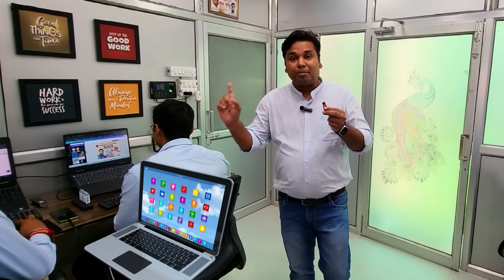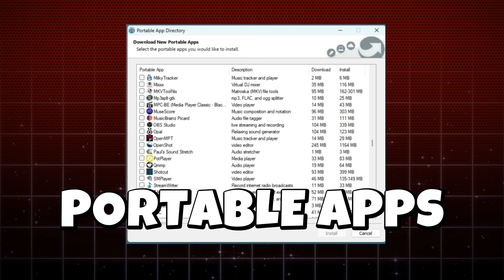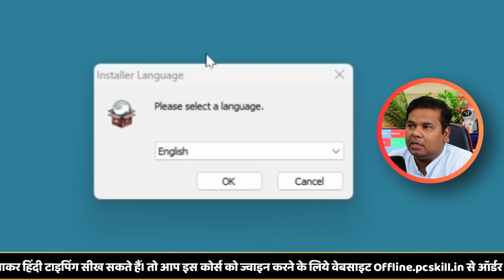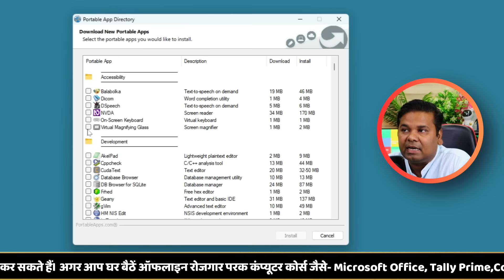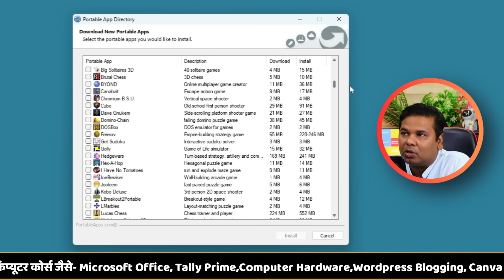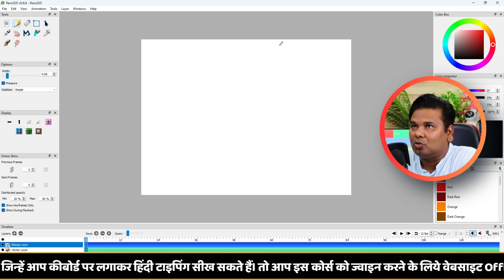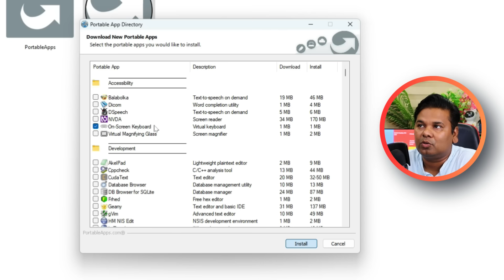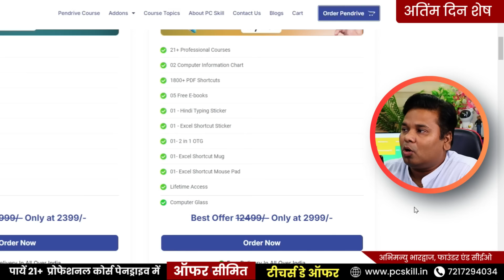OMG 🔥 How To Install PC Software in Pendrive | Portable Software Pendrive me Kaise Install kare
🔥 🔥 How To Install PC Software in Pendrive | Portable Software Pendrive me Kaise Install kare, Aaj ke iss video mein, hum aapko batayenge ki kaise aap kisi bhi PC software ko directly apne pendrive mein install kar sakte hain aur use portable software mein convert kar sakte hain! Ab aap apne favorite software ko kisi bhi computer par bina install kiye chala sakte hain!

Iss video mein aapko step-by-step guide milegi:
1. PC software ko portable kaise banaye
2. Pendrive mein software install karne ka sahi tarika
3. Portable software ke benefits aur best practices

Or Agar Aapko ye Video Accha hai to apne dosto ke saath Jarur share kare jinko PC Software ki Jyada jarurat hoti ho.
00:00 Introduction
02:40 Download Portable Apps
04:32 How To Install Portable Apps
10:00 How To Open Portable Apps
12:40 How To Add New App in Portable Pendrive
13:40 Pendrive Course

अगर हर रोज कुछ नया सीखने की प्रचण्‍ड इच्‍छा रखते हैं My Big Guide से सोशल मीडिया पर जुड़ें और टिप्स और ट्रिक्स सीधे अपने फ़ीड में पाएं -
📔Course –

👍 अभिमन्यु भारद्वाज हिंदी में शिक्षा सामग्री प्रदान करने के लिए जाने जाते हैं। वह अपनी सरल भाषा और स्पष्टीकरण के लिए प्रसिद्ध हैं।  अभिमन्यु भारद्वाज एक प्रसिद्ध यूट्यूबर, ब्लॉगर और शिक्षाविद् हैं। वह हिंदी में विभिन्न विषयों पर वीडियो और लेख बनाते हैं। वह "My Big Guide" नाम से एक लोकप्रिय ब्लॉग भी चलाते हैं।

अभिमन्यु भारद्वाज ने अपनी सरकारी नौकरी छोड़कर शिक्षा के क्षेत्र में अपना योगदान देने का फैसला किया। वह विभिन्न प्रतियोगी परीक्षाओं की तैयारी करने वाले छात्रों के लिए उपयोगी वीडियो और लेख बनाते हैं।

My Big Guide चैनल उन लोगों के लिए एक उत्कृष्ट संसाधन है जो हिंदी भाषा में विभिन्न विषयों के बारे में सीखना चाहते हैं। अगर आप हिंदी भाषा में शिक्षा सामग्री ढूंढ रहे हैं, तो My Big Guide YouTube चैनल निश्चित रूप से आपके लिए देखने लायक है।

👍 About MBG - My Big Guide,  Abhimanyu Bhardwaj द्वारा संचालित एक लोकप्रिय YouTube चैनल है। यह चैनल विभिन्न विषयों पर वीडियो प्रदान करता है, जिनमें शामिल हैं: -
• कंप्यूटर: MS Office, Windows, Photoshop, etc.
• इंटरनेट: SEO, Blogging, Social Media, etc.
• मोबाइल: Android, iOS, Apps, etc.
• परीक्षा: UPSC, SSC, Banking, etc.
• करियर: Resume Writing, Interview Tips, etc.

My Big Guide चैनल की कुछ विशेषताएं:-
• सरल भाषा: वीडियो सरल और समझने में आसान भाषा में बनाए गए हैं।
• स्पष्टीकरण: जटिल अवधारणाओं को स्पष्ट और संक्षिप्त तरीके से समझाया गया है।
• उच्च गुणवत्ता: वीडियो उच्च गुणवत्ता वाले हैं और देखने में आकर्षक हैं।
• नियमित अपडेट: नए वीडियो नियमित रूप से अपलोड किए जाते हैं।

2 - My Big Guide - 3gvRTtq
3 - My Mobile Guide - 3gurBIe
4 - My Computer Course - 3xpX8R6
5 - Graphic Gyan - 3vsSz7n
6 - Only Excel - 2SwHxAB
7- CCC Guide - 3gzdEJa
8 - PC Skill - 35ttVbZ
9 - My Buying Guide - 3f3ENR1

अगर आपको My Big Guide चैनल के बारे में कोई और जानकारी चाहिए, तो आप कमेंट में पूछ सकते हैं। धन्‍यवाद आपका दिन शुभ हो 🙏